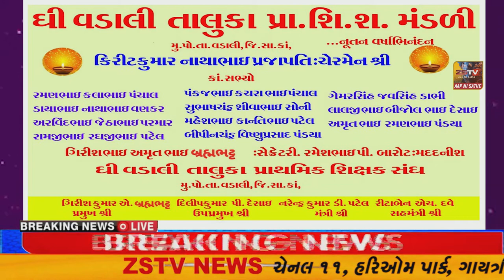દિવાળી ની હાર્દિક શુભકામના ઘી વડાલી તાલુકા પ્રા.શિ.શ. મંડળી2021 //ZSTVNEWS//